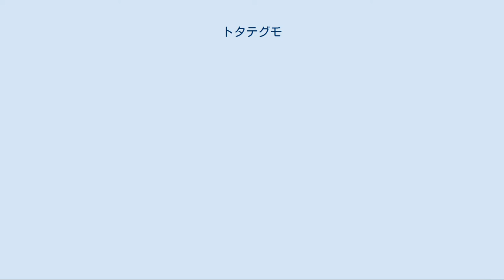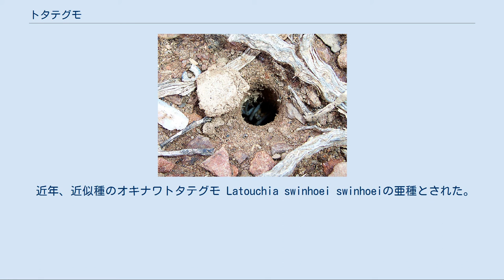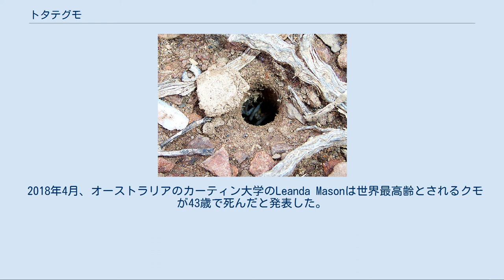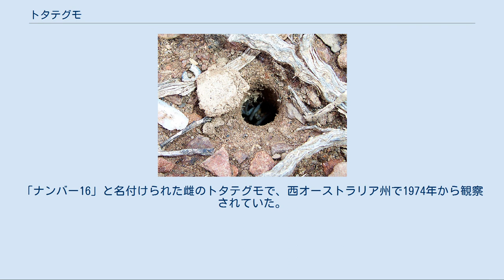トタテグモ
トタテグモは、原始的なクモ類である。
トンネル状の巣の入り口に扉をつけることからその名がある。
カネコトタテグモ科Antrodiaetidaeとトタテグモ科Ctenizidaeに属する種を指すが、主としてトタテグモ科に属するクモである。
地中に穴を掘り、その入り口に扉を付けることが特徴である。
 日本で最も普通の種は、キシノウエトタテグモ Latouchia swinhoei typica である。
本州中部以南に分布し、人家周辺にも普通に生息する。
コケの生えたようなところが好きである。
地面に真っすぐに穴を掘るか、斜面に対してやや下向きに穴を掘る。
穴は深さが約10cm程度、内側は糸で裏打ちされる。
巣穴の入り口にはちょうどそれを隠すだけの楕円形の蓋がある。
蓋は上側で巣穴の裏打ちとつながっている。
つながっている部分は狭く、折れ曲がるようになっていて、ちょうど蝶番のようになる。
蓋は、巣穴と同じく糸でできている。
そのため、裏側は真っ白だが、表側には周囲と同じような泥や苔が張り付けられているため、蓋を閉めていると、回りとの見分けがとても難しい。
 クモ本体は体長15mmくらい。
触肢が歩脚と見かけ上区別できないので十本足に見える。
これは原始的なクモ類に共通する。
鋏角は鎌状で、大きく発達していて、穴掘りに使用する。
全身黒紫色で、腹部にはやや明るい色の矢筈（やはず）模様がある。
クモは巣穴の入り口におり、虫が通りかかると、飛び出して捕まえ、巣穴に引きずり込んで食べる。
大型動物が近づくと、蓋を内側から引っ張って閉じる。
さらに接近すると、巣穴の奥に逃げ込む。
巣穴の奥に産卵し、子供としばらくを過ごす。
子供は巣穴を出てから空を飛ぶことなく、歩いて住みかを探す。
 近年、近似種のオキナワトタテグモ Latouchia swinhoei swinhoeiの亜種とされた。
 オキナワトタテグモは沖縄本島に、さらに周辺諸島ではそれぞれ固有種が分化している。
 同じように地中に穴を歩って巣を作り、入り口に扉をつけるものにキムラグモがあるが、巣穴の裏打ちに糸を使用しない点が異なる。
 両開きの扉を作るものもある。
カネコトタテグモ科に属するもので、日本では本州の固有種であるカネコトタテグモが含まれる。
多くは苔の生えた斜面に巣穴を掘る。
その巣穴の入り口は、左右に開くようになっているが、キシノウエトタテグモの場合のように、蝶番部がはっきりしている訳ではないので、あまり扉らしくは見えない。
閉じている時には、中央に、縦に閉じ目がわずかに見えるが、蓋の表面は周囲と同じ苔などで覆われ、発見するのは大変困難である。
北海道のエゾトタテグモも同様の巣を作る。
 近縁なものであるが、生息環境が変わっているのが、キノボリトタテグモである。
このクモは、ほかの仲間と異なり、巣穴を掘らない。
苔むした樹や、岩の上に生息し、樹皮や岩の上に、指貫き状の短い袋を糸で作る。
そしてその口に一枚扉をつける。
蓋の表と同様に、巣の表面にも周囲の苔や泥などをつけるため、発見はやはり難しい。
クモは蓋の裏側に留まっており、餌が通りかかるのを待っている。
蓋を無理やり開けてやると、蓋の裏側に身を縮めて留まっているのが見える。
神社など、古い森林に見つかるが、近年は減少が著しい。
 キシノウエトタテグモには、冬虫夏草の一種であるクモタケがよく寄生する。
クモタケがクモに寄生すると、巣穴の底で死んだクモからキノコの子実体が伸び、扉を押し上げて地上にその姿を現す。
キシノウエトタテグモの巣はなかなか発見しづらいため、キノコが出現したことで初めてクモの存在に気が付くという場合がある。
 トタテグモの仲間は、他のクモが二齡虫で行なうバルーニングを行なわない。
そのため、オキナワトタテグモは沖縄本島とその周辺諸島で固有種が分化していると考えられている。
 2018年4月、オーストラリアのカーティン大学のLeanda Masonは世界最高齢とされるクモが43歳で死んだと発表した。
「ナンバー16」と名付けられた雌のトタテグモで、西オーストラリア州で1974年から観察されていた。